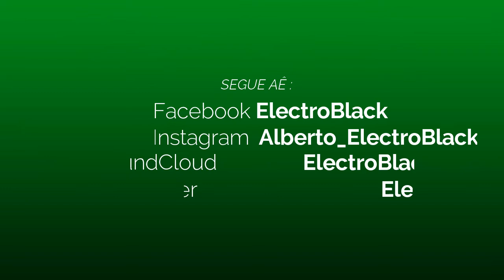ElectroBlack Set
Tracklist:

1 - System Of A Down - Toxicity (Lowderz & DeepDelic Remix)
2 - JØRD & DanV - Human (Original By Rag'n'Bone Man)
3 - Vintage Culture & Future Class - Let Me Think About
4 - Dashdot - Thats Why (Evoxx & KRAFT Remix)
5 - Mac John - Pau no gato
6 - 1Kilo - Deixe-Me Ir (H2G Bootleg)
7 - Alok, Bhaskar - Fuego (danv bootleg)
8 - Repow - BRRROM DOM DOM
9 - JØRD & Santti - Illusion (Extended Mix)
10 - Vollaz & White Sheep - Who [Bootleg]
11 - Nirvana - Come As You Are (Evokings Remix)
12 - Bhaskar & Sevenn - Bum Bum Tam Tam (Remix Brazilian Bass & Deep House)
13 - Felguk - Work It Harder
14 - STALK - KOREA
15 - Marc Spence, Chris Lawyer & WHITTE - Right On Nasty (BOOTY MASHUP)
16 - Brodinski Feat. Louisahhh - Nobody Rules The Streets (VINNE VIP)
17 - Vintage Culture , Chemical Surf - Feeling Good (Beside & Fábio Lopes remix)
18 - Um44k - 4 Da Manhã (LIVA Remix)
19 - Kaynan & T.A.L.K - Friday Night (Original Mix)
20 - 2owl, Zelig - Girl Part 2 (Original Mix) [GRAVITY ROOM]
21 - System Of A Down - B.Y.O.B (Diamn Bootleg)
22 - Ishimaru, Jumper - "Run" [OH! MY BASS]
23 - RICCI - D2 Tribute (Eu já Sabia)
24 - Skrillex & Damian "Jr. Gong" Marley - Make It Bun Dem [TOC Bootleg]
25 - MC Zaac part. MC Vigary - Vai Embrazando (Carlos & Adão Remix)
26 - Tatsch, Almek & Marcello Cavallero - Hey Hey Hey (Mashup Mix)
27 - Cat Dealers - Your Body (Dubdisko & Pimp Chic Remix)
28 - Felguk - Sometimes
29 - MC Livinho ft. Uprizers - Fazer falta (REMIX BY DANE)